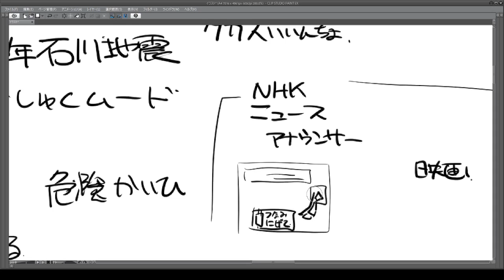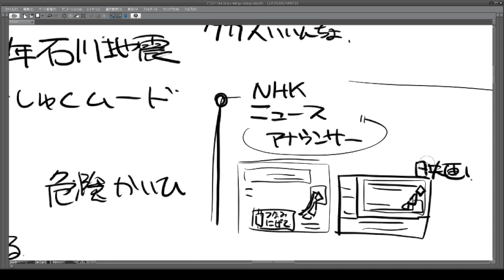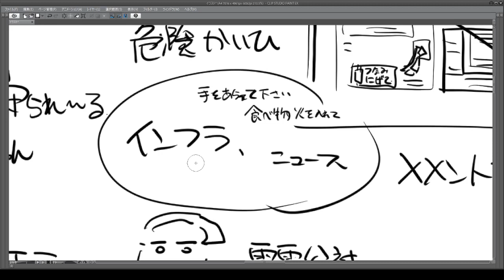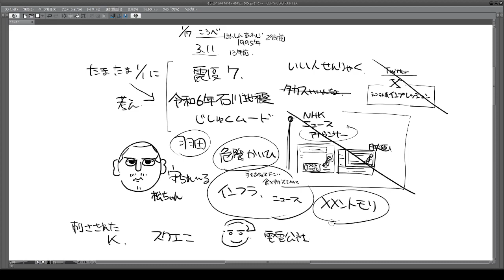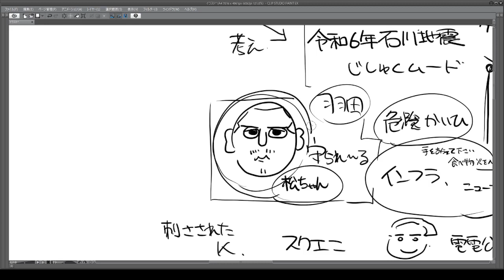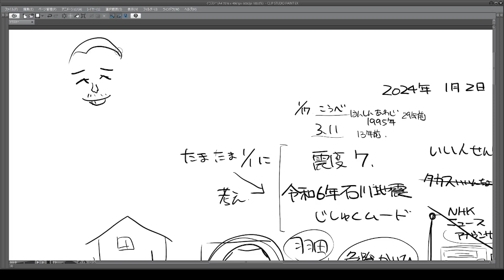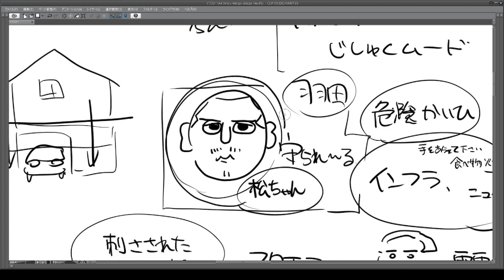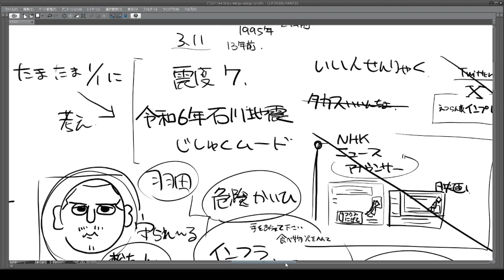インフラはバカを作るのか？地震から考える生き残る力 2024 01 02 17 20 39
松本文春は忘れられるのか？
羽田事故の１月２日